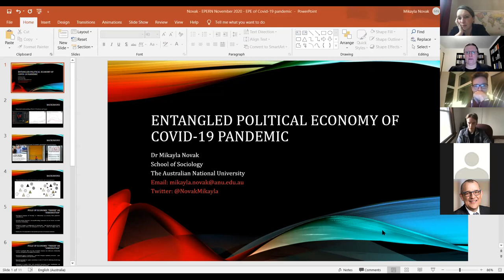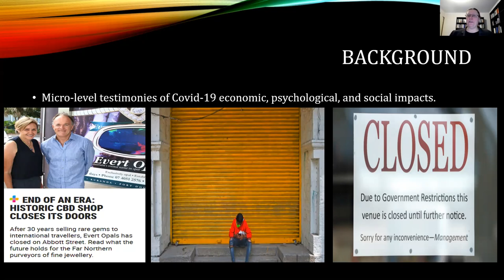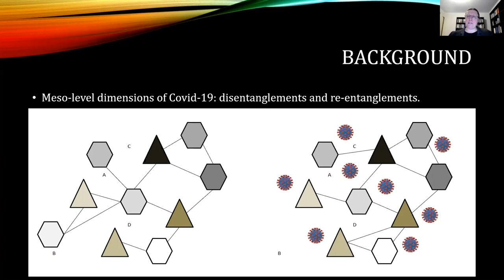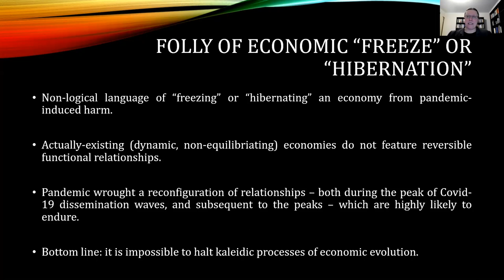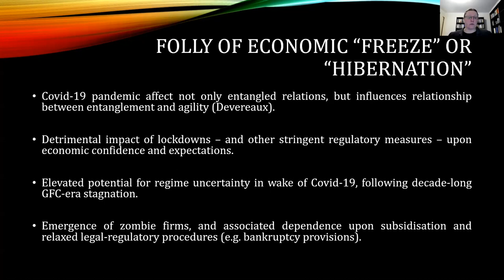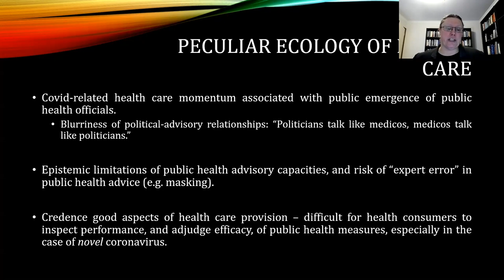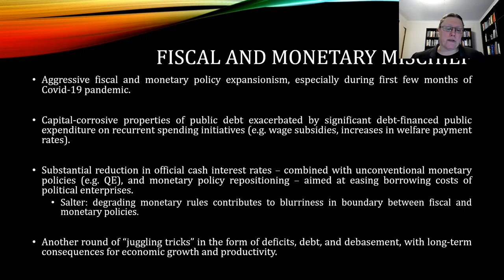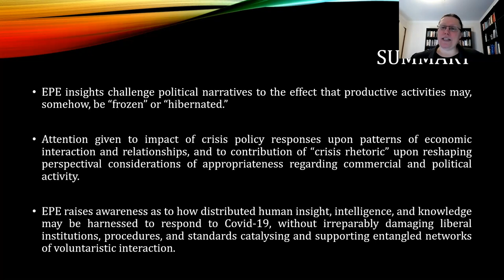Mikayla Novak on Entangled Political Economy of the Covid-19 Pandemic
00:00 Introduction (Marta Podemska-Mikluch)
02:17 Lecture (Mikayla Novak)
45:50 Q&A (led by Marta Podemska-Mikluch)

In this lecture, recorded on November 17, 2020 Mikayla Novak speaks on Entangled Political Economy of the Covid-19 Pandemic. Mikayla is a doctoral candidate in the School of Sociology at The Australian National University and the author of Inequality: An Entangled Political Economy Perspective. Besides her many academic accomplishments, Mikayla has been instrumental in launching EPERN and currently serves as the Associate Director of the network.

Paper Abstract: The Covid-19 pandemic has substantially altered economic, social, and political relationships. The relational consequences of the pandemic will be interrogated using the lens of “entangled political economy” (EPE). The EPE approach explicitly recognises human interactions generating complex economic-socio-political phenomena, yet Covid-19 clarifies the synergies between human, biological, and physical systems in maintaining both productive and healthy relations. The pandemic has induced powerful crisis responses, via governmental regulations and social norms, substantially depressing economic activity. Contrary to perceptions Covid-19 led to a state of economic “hibernation,” EPE theory suggests extensive re- entanglement of relationships that influence the robustness of productive economic exchange. The onset of the coronavirus pandemic has also escalated the significance of health care operations in the modern economy, entrenching health as a site for continuing governmental growth. EPE presents novel perspectives regarding the need to adapt, and ultimately mitigate, diseases threatening human life, liberty, property, and happiness.

Mikayla Novak is a doctoral candidate in the School of Sociology at The Australian National University. Her current research interests include classical sociology, digital sociology, economic and fiscal sociology, social movement studies, social network analysis, and social philosophy. With an academic and professional background in economics, her publications have appeared in outlets such as Research Policy, Constitutional Political Economy, Review of Austrian Economics, Journal of Entrepreneurship and Public Policy, Cosmos+Taxis, and The Cato Journal. Novak is the author of Inequality: An Entangled Political Economy Perspective (Palgrave Macmillan 2018) and is presently writing a book intersecting classical liberal political economy and social movement studies. She is associate director of the Entangled Political Economy Research Network.

To participate in the EPERN seminars, please complete the membership form